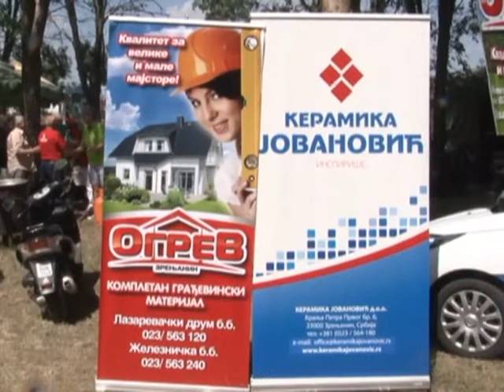OBELEŽENA SLAVA MELENACA DUHOVI